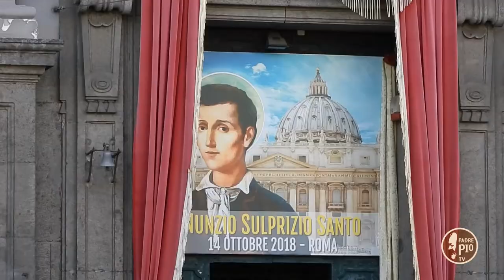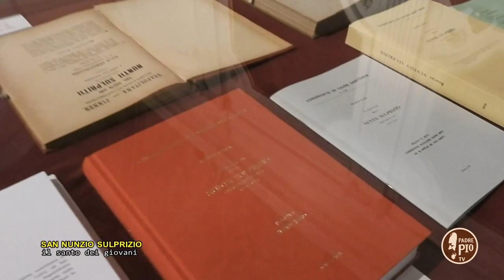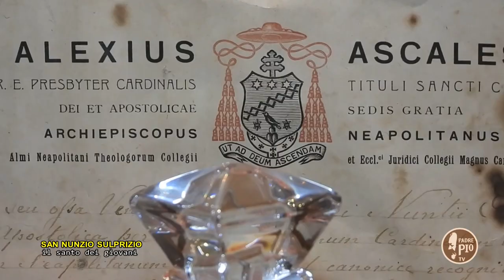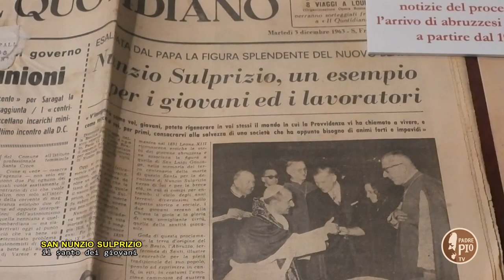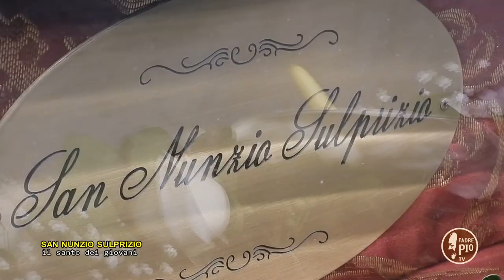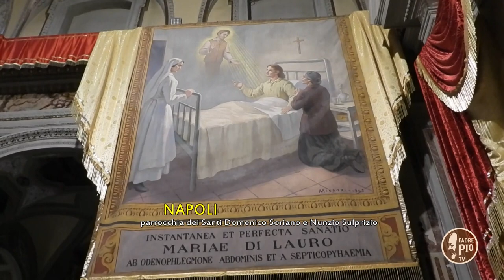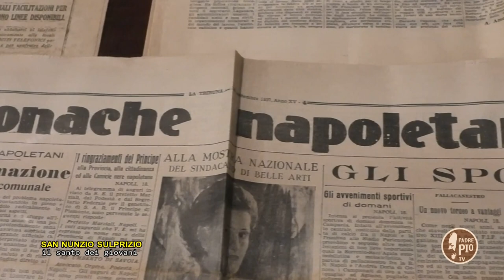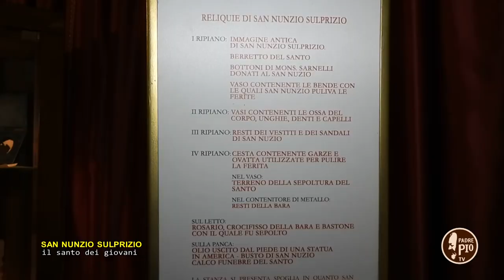San Nunzio Sulprizio, il santo dei giovani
San Nunzio Sulprizio Giovane laico
Pescosansonesco, Pescara, 13 aprile 1817 - Napoli, 5 maggio 1836
Nunzio Sulprizio nacque a Pescosansonesco, in provincia di Pescara, il 13 aprile 1817. Fin dalla prima infanzia perse entrambi i genitori; a nove anni, poi, morì anche la nonna materna, Anna Rosaria Del Rosso, che lo aveva cresciuto. A quel punto uno zio lo prese con sé nella sua officina di fabbro ferraio. Ma il lavoro troppo pesante per l'età minò il suo fisico: colpito nel 1831 da una grave malattia ossea, fu ricoverato in ospedale prima a L’Aquila e poi a Napoli. Qui il colonnello Felice Wochinger si prese cura di lui e iniziò a trattarlo come un figlio. Nonostante i dolori terribili, Nunzio affrontò la malattia: la sua capacità di offrire il proprio dolore colpiva chi gli stava vicino. Morì il 5 maggio 1836, a diciannove anni. È stato beatificato da san Paolo VI il 1° dicembre 1963, durante il Concilio Vaticano II. La sua canonizzazione è stata fissata al 14 ottobre 2018. La maggior parte dei suoi resti mortali è venerata nella chiesa di san Domenico Soriano a Napoli, in un’urna sotto l’altare maggiore, ma altre reliquie sono custodite nel santuario a lui dedicato, a Pescosansonesco.